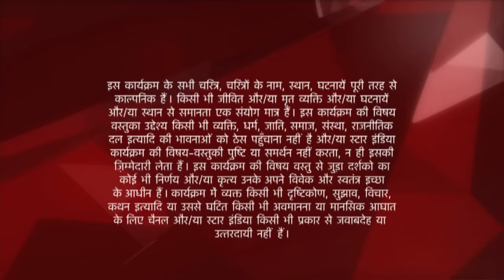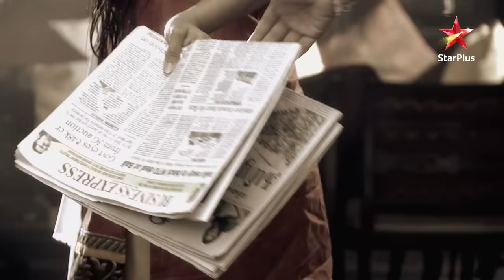Ye Hai Mohabbatein | ये है मोहब्बतें | Ishita is out of danger!